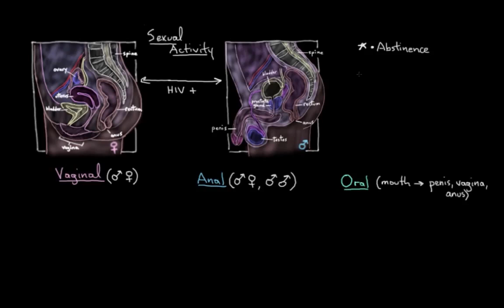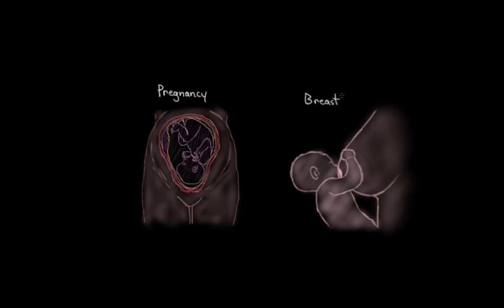Preventing an HIV infection | Infectious diseases | NCLEX-RN | Khan Academy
for MCAT related content. The videos are not intended to be a substitute for professional medical advice, diagnosis or treatment. Always seek the advice of a qualified health provider with any questions you may have regarding a medical condition. Never disregard professional medical advice or delay in seeking it because of something you have read or seen in any Khan Academy video. Created by Vishal Punwani.